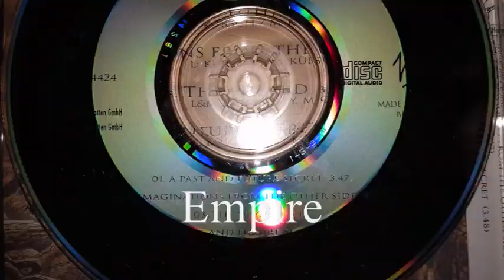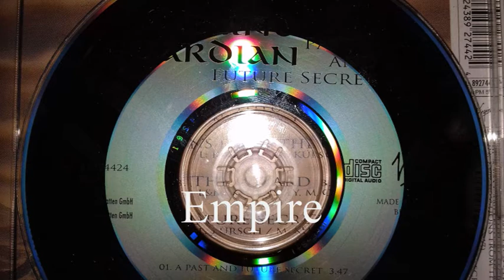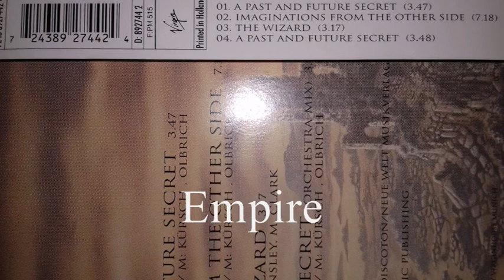BLIND GUARDIAN - THE WIZARD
VIRGIN 1995